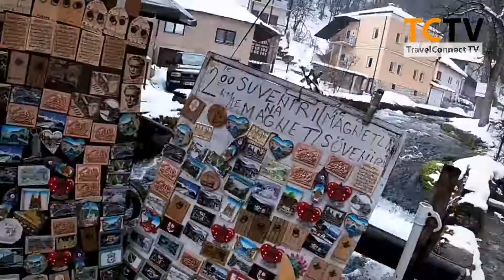Amazing Balkans 🇮🇹🇸🇮🇭🇷🇧🇦🇲🇪🇦🇱🇲🇰🇧🇬 - Day 4: Travnik,Bosnia and Herzegovina (Kembara 8 Negara Jan 2019)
Day 4 (Part 2): Plitvice 13 Jan 2019
Kembara 8 Negara
Venice+6Balkans+Bulgaria (10 Jan - 21 Jan 2019)
Tour Leader: Khairul Afifi